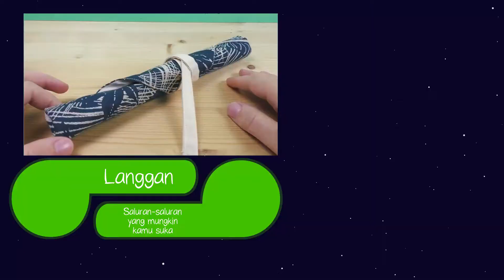Beg gulung untuk sudu garpu | 5 minit | Menjahit untuk beginner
THUMBS UP! - jika anda suka video ini.
Jika anda suka video ini, kongsi dengan kawan anda :)